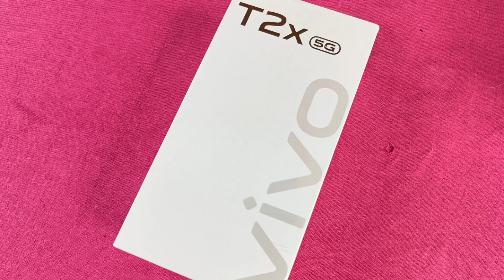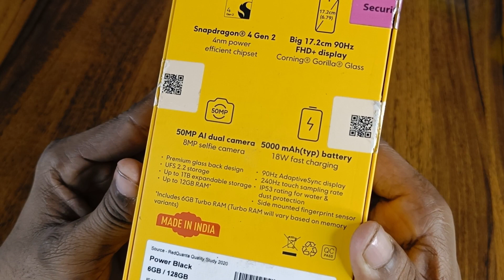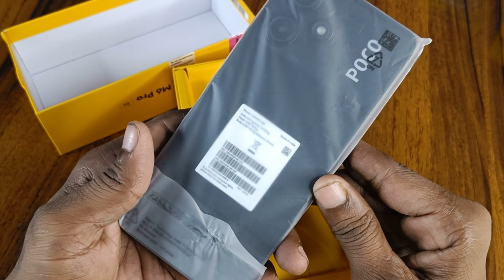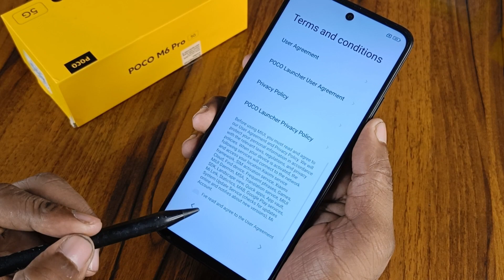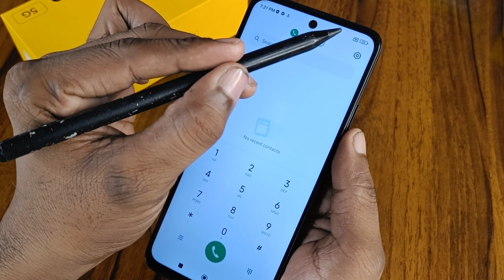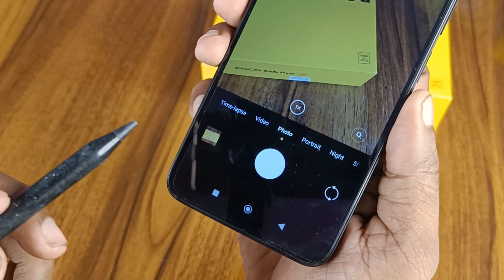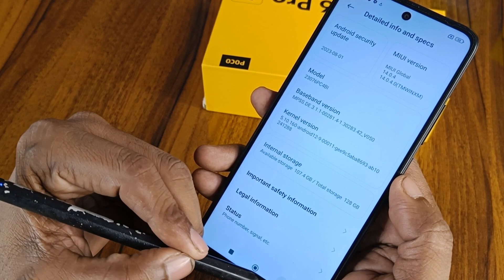Poco M6 Pro 5G unboxing. सबसे सस्ता 5g फोन, लेना चाहिए या नहीं। 5G phone under 10k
5g phones under 10000
5g phones under 10k
top 5g phones
poco M6 pro unboxing
m6 pro 5g unboxing